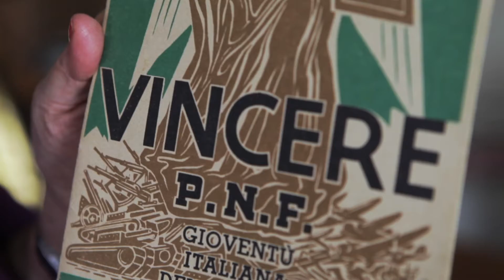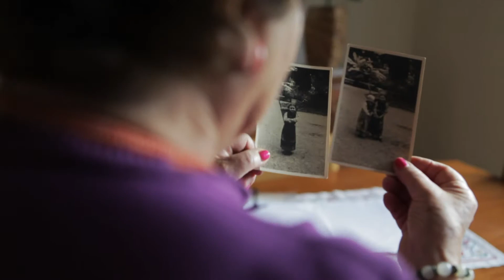"Patria. Crescere in tempo di guerra": Graziella si racconta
Graziella, protagonista di "Patria. Crescere in tempo di guerra", si racconta.

"Patria. Crescere in tempo di guerra"
di Bruna Martini
il 14 gennaio